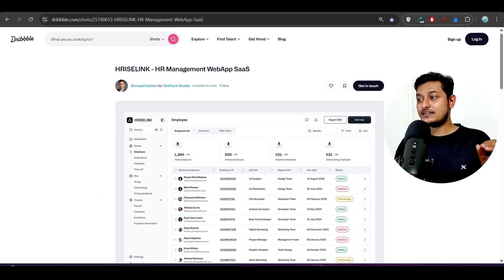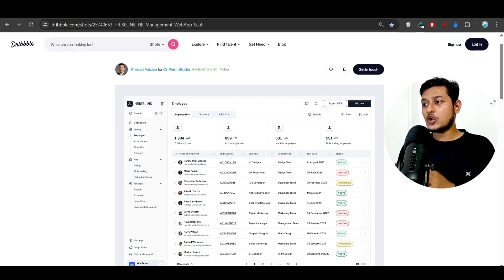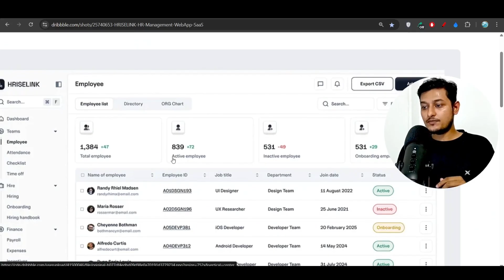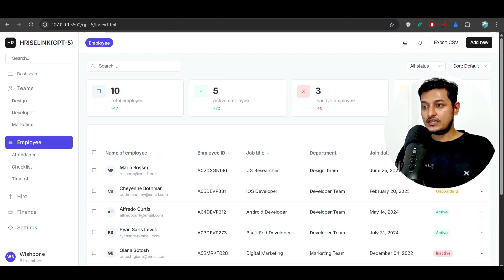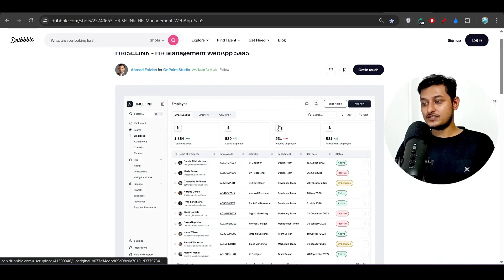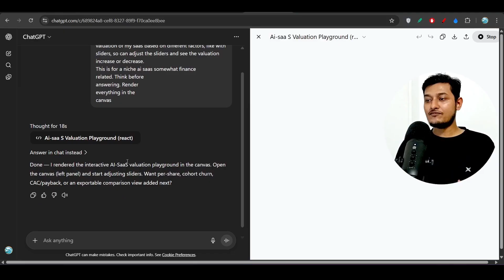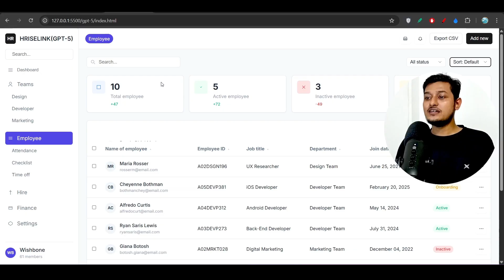I Tested GPT-5 Against Kimi-K2… The Results Surprised Me! 🤯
I put GPT-5 and Kimi-K2 head-to-head in a series of real-world tests to see which AI comes out on top. 🚀
From reasoning and creativity to coding and problem-solving, the results were full of surprises!
Watch till the end to find out which AI truly wins in 2025.

Key Takeaways:

🤖 Head-to-Head AI Battle — GPT-5 and Kimi-K2 tested on reasoning, creativity, and coding.
⚡ Performance Differences — Surprising strengths and weaknesses revealed for each model.
💡 Best Use Cases — When to choose GPT-5 vs. Kimi-K2 in real-world scenarios.
📊 Accuracy & Speed — Which AI delivered faster and more reliable results.
🏆 The Winner — Final verdict on which AI dominates in 2025.